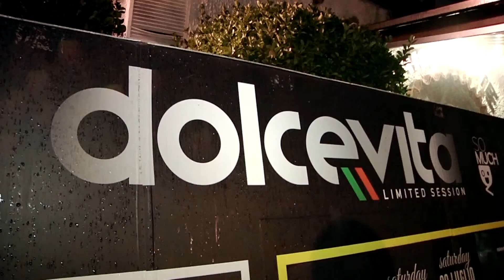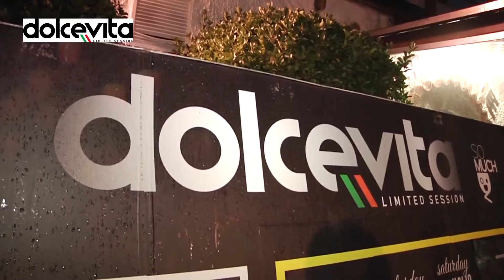Stress di Notte ... Dolce Vita - Costa Sud - Salerno